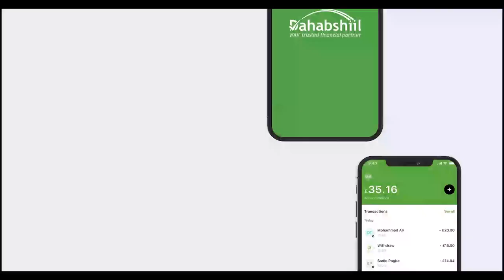Ceel-afweyn:- Xuska munaasibada 18 May oo si balaadhan looga xusay.